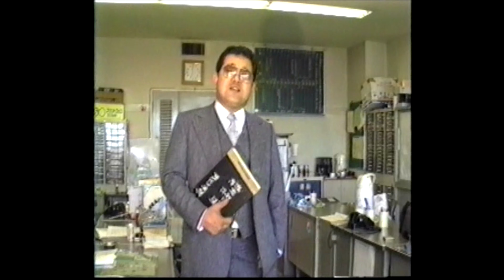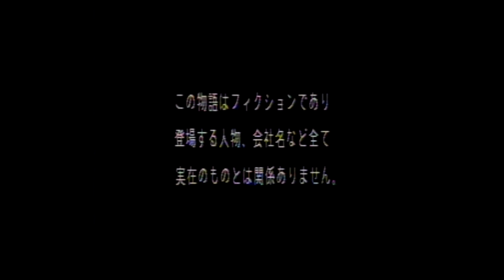ナンパ刑事予告編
今回も番外編です！５分で観れるナンパ刑事！ 知る人ぞ知る　ナンパ刑事！  知らない方は　お暇な時にご覧ください！ って、むかーし制作したムービーです。 古臭いところもありますが、ご愛敬で！ 舞台静岡市です。
ナンパ刑事ラインスタンプあります！ナンパ刑事
　Jackeryのポータブル電源
キャンプ、夜釣りなどのアウトドアに活用！
スマホやパソコンの電力を確保、電池が切れる心配なし。
防災用のみではなくアウトドアにもよく活用されている
持ち運びにやすいポータブル電源です。
※ドローンカンパニー函館
　ドローンによる空撮はもちろん、動画撮影、動画編集も承ります！企
　業様や個人店舗様などのPR動画も制作致します！お気軽にメールくだ
　さい！メールはこちらから！
ブログもやっています！
アウトドア系情報館
かわいい系ラインスタンプあります！
24時間パッと簡単、スグ買える 海外・国内格安航空券予約 ena(イーナ)│航空券購入利用